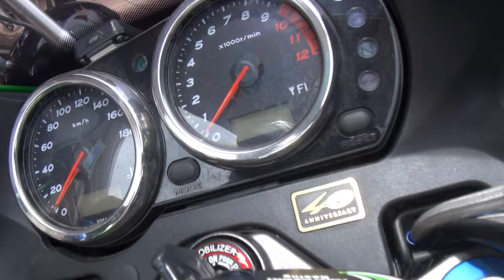いんちき自動車 F6B 1800cc VALKYRIE-RUNE 2015 Kawasaki ZRX1200 DAEG ZRX1200 ᛞ BMW R1200GS Ducati Diavel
いんちき自動車　F6B　1800cc　VALKYRIE-RUNE　2015 Kawasaki ZRX1200 DAEG　ZRX1200 ᛞ BMW R1200GS　DUCATI ディアベル　Ducati Diavel